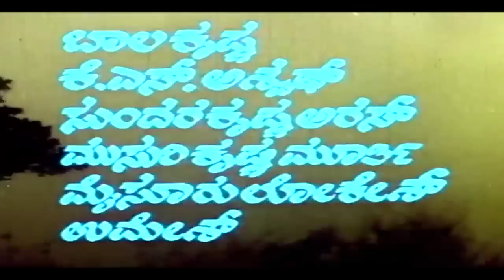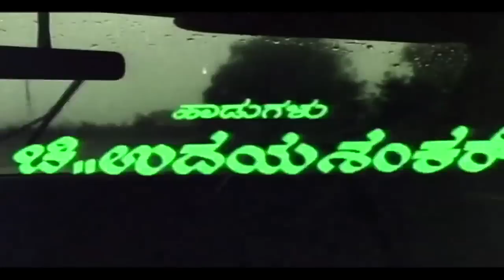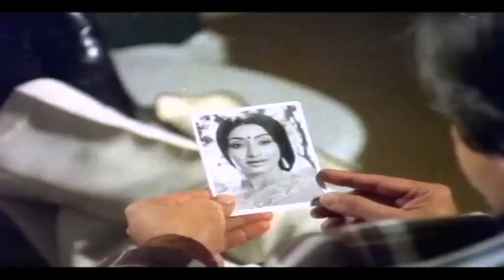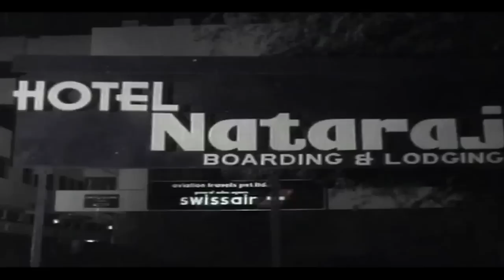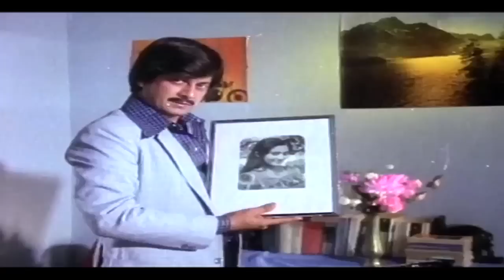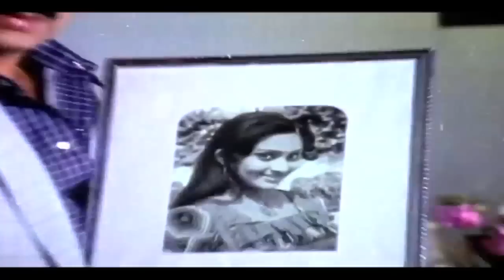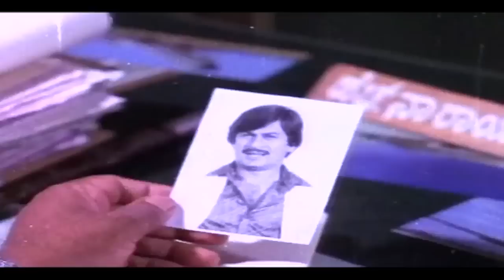Ibbani Karagithu | Drama | Kannada Full Movie HD |Ananthnag, Lokesh, Lakshmi | Upload 2016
Watch Full Length Kannada Movie Ibbani Karagithu

Varun woos and marries Manasa, Raghu's sensitive younger sister, and tortures her to avenge the death of his younger sister, who loved Raghu. Together, Varun and Raghu have to find the real killers.

Movie Name : Ibbani Karagithu
Cast : Ananthnag, Lokesh, Lakshmi, Deepa, Uma Shivakumar, Radha, Sindhu, Balakrishna, K S Ashwath, Sundar Krishna Urs, Musuri Krishna Murthy, Mysore Lokesh, Umesh, Anuradha (HP), Prathap, Jaggesh, G Chandrashekar, Kishor, Shailesh, Narayana, Pradeep Kumar

Director : K V Jayaram
Produce : Mohan